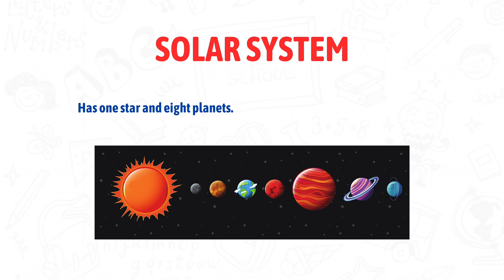THE SOLAR SYSTEM - LEARN HOW TO PRONOUNCE IN ENGLISH (EL SISTEMA SOLAR EN INGLÉS)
The planets in the solar system are:
-Mercury
-Venus
-Earth
-Mars
-Jupiter
-Saturn
-Uranus
-Neptune

DANIEL CARREON
MARIO CARREON
TEAM CARREON